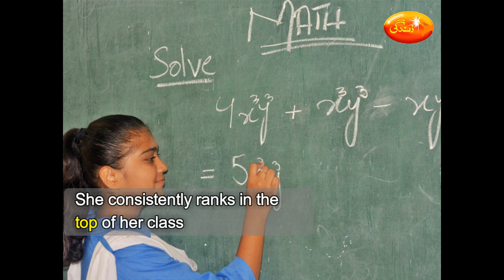Get to know Bushra: a government school student and an agent of peace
“Every time Bushra would suffer a setback during a match, she would get back up and try harder,” says Hira, her chess coach at SMB Fatima Jinnah Government Girls Campus. It is this resilience which guided Bushra on her way to becoming a global leader for peace.

Get to know more about Bushra, our government school student who attended the Seeds of Peace International Camp in the United States.

today and make a general donation to help girls like Bushra shine for Pakistan!